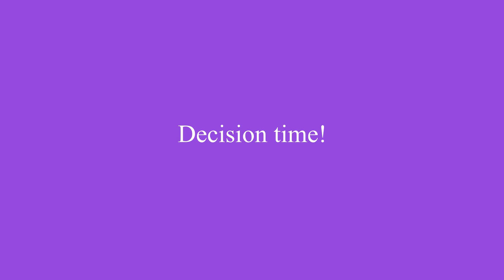Shoot Your Zot! - Episode 4 | AnteaterTV Zoom Game Show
Welcome back to another episode of Shoot Your Zot, our virtual Anteater TV Zoom Game Show! For this episode, we welcome our Anteater Bachelor, Ethan Gomez, for a chance to find romance! Will he successfully shoot his zot with one of our lovely Anteater Bachelorettes? Watch to find out!

CREW:
Campus Life Director: Iyanna Blackburn
Hosts: Adrienne Santiago and Sydney Caulder
Featured Host: Lyndsey Narvaez
Video Editors: Mariam Zalmyan and Angel Chuang
Opening ATV Graphic Made by Brian Na
Do you want to be on our next episode of Shoot Your Zot?